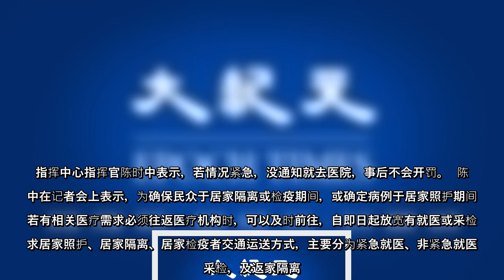另对于照顾者补偿部分，只要收到卫生局开立的“居家隔离通知书”，符合资格者可申请每日1,000元。陈时中表示，只要本来有工作，但在照顾期间没领到薪水者，就可领防疫补偿。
另对于照顾者补偿部分，只要收到卫生局开立的“居家隔离通知书”，符合资格者可申请每日1000元陈时中表示，只要本来有工作，但在照顾期间没领到薪水者，就可领防疫补偿